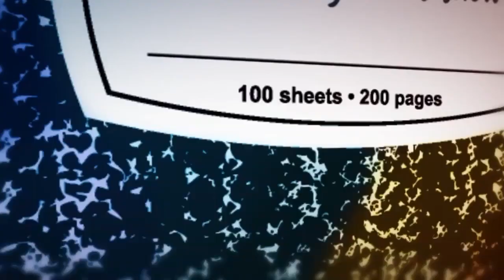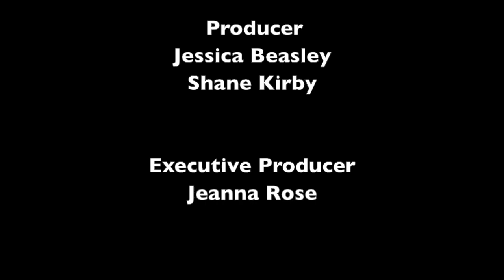Friday, 10 26 18